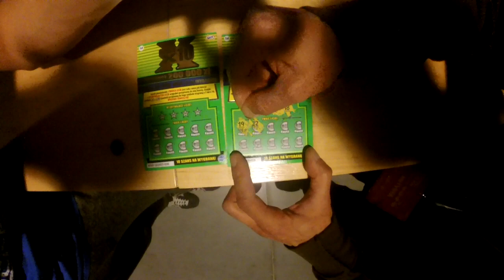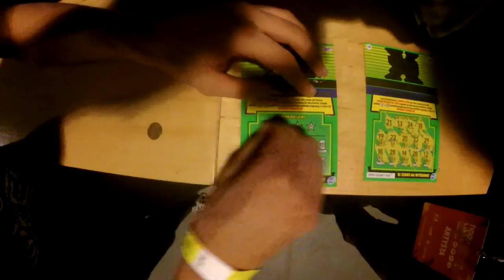OPENING ZDRAPEK #8 PODJARKA :D